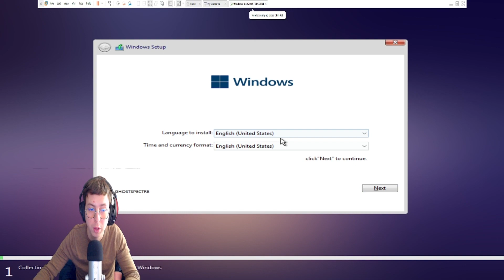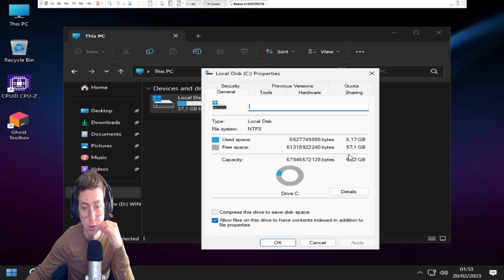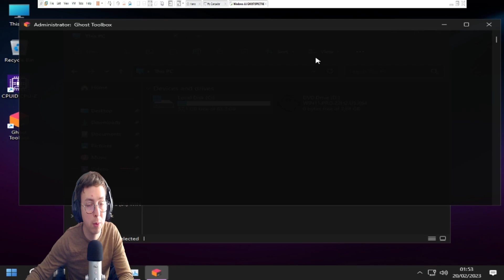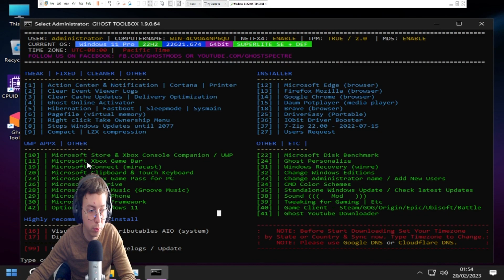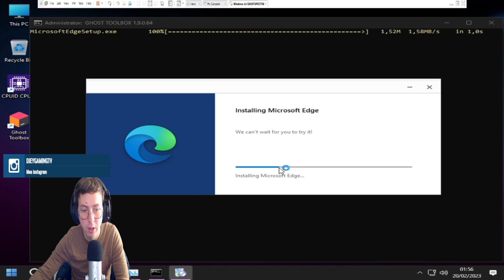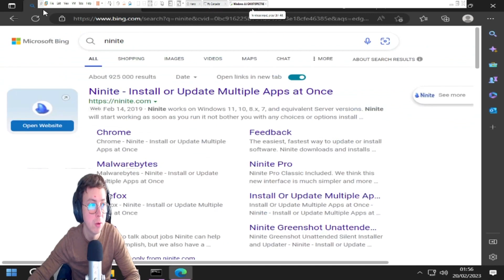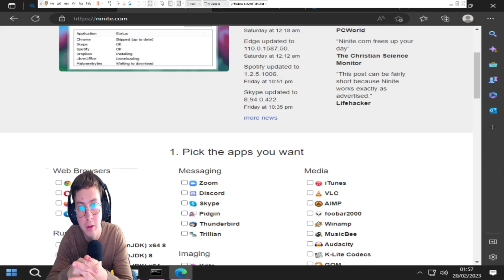Windows 11 Superlite 22H2 Ghost spectre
Windows 11 PRO 22H2 Update 5 SUPERLITE GHOSTSPECTRE

OS build : 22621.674 (Update 5)
Edition : PRO SUPERLITE + SE + COMPACT + Avec ou Sans DEFENDER
Version : 22H2
Architecture: x64
Language : Multi

*Ce que vous devez savoir avant d'installer ce système d'exploitation modifié*.
Il existe deux versions à choisir lors de l'installation :

 - COMPACT (recommandé pour tout usage) :
C'est une version standard, pas de modification, juste la suppression des applications/bloatware)
(adapté pour les utilisateurs lamba, convient pour les ordinateurs portables/fixe/tablettes)

-/!\ SUPERLITE /!\ :
Cette version est modifiée en profondeur - pour les utilisateurs avancés* - (adapté aux jeux et au streaming)

Fonctionnalités :

- Compact intégré + LZX (algorithme)
- Bloatware/Mouchard suprimés
- Pagefile optimisé/Services/Scheduled/Search Indexer
- Optimisations de la confidentialité & mode Performance !
- Boîte à outils GHOST! (Ajouter ou supprimer le Windows Store et bien plus encore !)
- Supporte toute autre langue et clavier
- Support des jeux UWP / applications UWP (ex. Forza/GOW/etc etc)
- Mise à jour (peut être mis à jour à la dernière version de Windows 11 !)
- La mise à jour de Windows peut être mise en pause jusqu'en 2077 !
- Packs d'icônes personnalisées / Windows Themes pack !

Modifications (Peuvent être réactivés/modifiés via la boite à outil GHOST):

- Supprime les Windows APPS et les applications système
- Supprime la sécurité Windows / Defender / Smartscreen
- Désactive le Bureau à distance / le clavier de la tablette / NFC / le presse-papiers / l'assistant de mise au point - (Superlite uniquement)
- Désactive le spouleur d'impression (si vous avez besoin d'imprimantes, définissez Auto dans Services)
- Supprime OneDrive (vous pouvez le récupérer en utilisant la boîte à outils fantôme)
- Désactiver le Centre d'action / Notifications - (Superlite uniquement)
- Désactiver la télémétrie - (Superlite uniquement)
- Supprime les rapports d'erreurs - (Superlite uniquement)
- Désactive l'UAC
- Supprime la sauvegarde WinSxS
- Supprime Winre (peut être ajouté en utilisant Ghost Toolbox)
-Partage réseau désactivé par défaut pour les utilisateurs invités dans Windows 10 2004/2009.
-  .NET si vous avez besoin de l'ancien .net framework 3.5/2.x,
veuillez désactiver NETFX4 sur Ghost Toolbox et télécharger NETFX3.5 via Windows Features.
- Microsoft Chat / Teams Si vous avez besoin d'utiliser Chat à partir de la barre des tâches, installez webview2.
-Récupération de Windows 11 : Cette version de Windows Recovery n'est pas incluse.

CPU : 1Ghz ou supérieur (2 coeurs minimum)
RAM : 4Go
Stockage : 64Go ou plus
Système  : UEFI ou SecureBoot
Puce TPM non requise (fonctionne en machine virtuelle)
Carte Graphique : Compatible avec DirectX 12 ou supérieur

 Avant d'installer cet OS, déplacez ou sauvegardez toujours vos anciens fichiers !

1- Créez une image ISO amorçable avec rufus sur une clé USB/etc. ou Yumi
2- Démarrer sur la clé usb et suivez les instructions d'installation.
3- Un redémarrage est nécessaire une fois l'installation terminée.

Activation :
Pour l'activer utilisez un activateur comme MAS AIO disponible sur YGG.

ou saisissez les commandes suivantes dans un invite de commande (en tant qu'administrateur) :
slmgr /skms kms.digiboy.ir
slmgr /ato

La mise à niveau possible depuis W10/W11 21H1 version GHOSTSPECTRE uniquement  :
Monter l'iso et lancer setup.exe.

REMARQUE : Pour que le SUPERLITE/SE se connecte à Windows 10/11 en utilisant un compte Microsoft (ce que je déconseille).
(pour ajouter un utilisateur avec une adresse électronique, appuyez sur win+r et tapez "netplwiz" et définissez votre nouvel utilisateur dans le groupe Administrateur).
De même, si vous avez besoin d'un compte de connexion avec une adresse électronique dans le compte Administrateur, veuillez activer le filtre Admin en utilisant la Ghost Toolbox 42-16.

○ windows 11 ghost
○ windows 11 ghost spectre gaming
○ windows 11 ghost spectre compact
○ windows 11 ghost spectre superlite
○windows 11 ghost spectre install
○ windows 11 ghost spectre 64 bit
○ windows 11 ghost toolbox
○ windows 11 ghost spectre 22h2
○ windows 11 ghost iso
○ windows 11 ghost spectre installation
○ windows 11 ghost spectre os
○ windows 11 22h2
○ windows 11 no tpm
○ boost fps